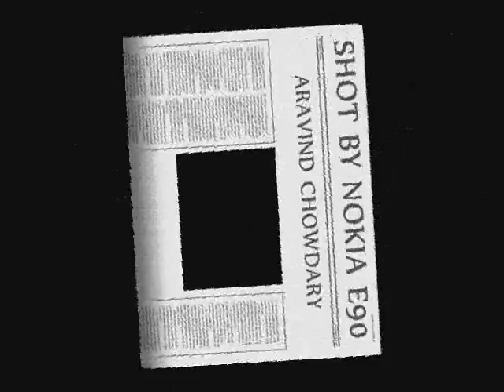THANE TOOFAN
Chennai in thane toofan 30/12/2011 car driving along wid friends